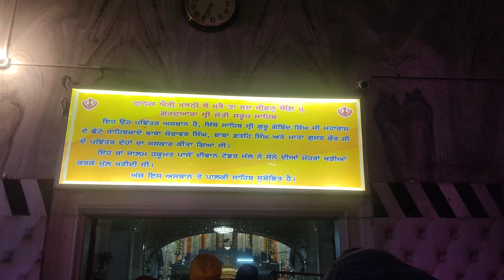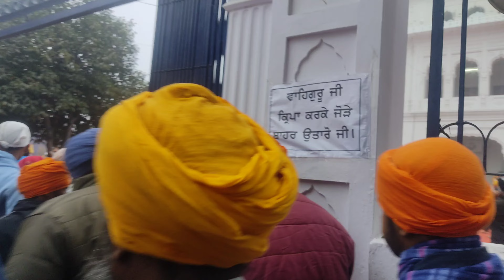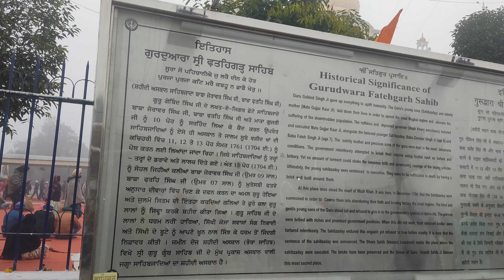Fatehgarh Sahib 26 Dec 2022 Vlog & History Maan Youtuber